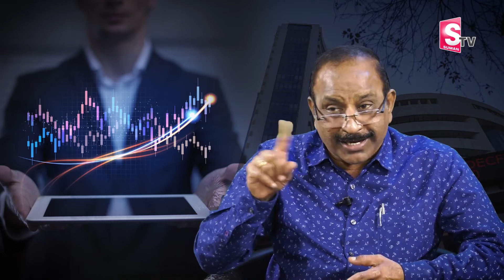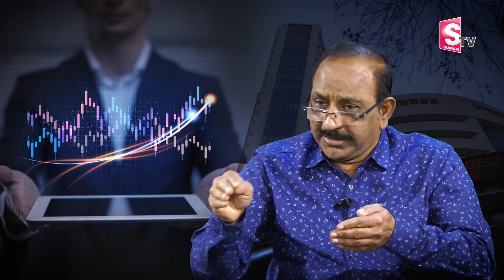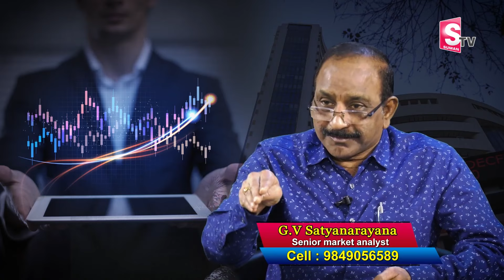GV Satyanarayana -Stock Market For Beginners | Best Stocks Buy Now 2024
Watch ► GV Satyanarayana -Stock Market For Beginners | Best Stocks Buy Now 2024